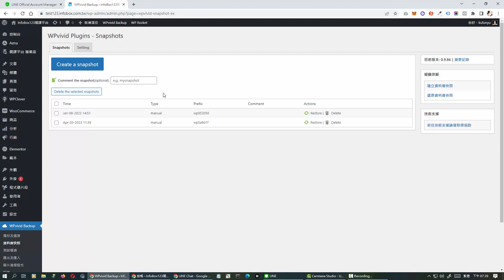備份還原搬家功能